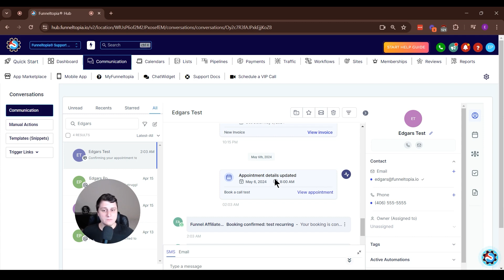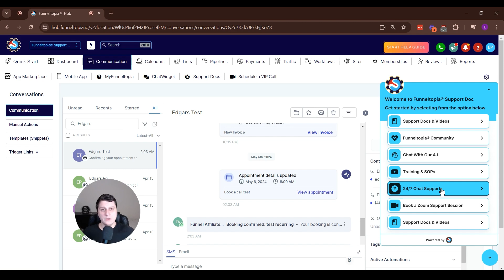New Funneltopia Update: View Appointment Activities Directly in Communications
Discover the latest update in Funneltopia's Communications section—now you can view appointment activities directly under individual lead communications.
This new feature allows you to easily see booked, canceled, or deleted appointments without leaving the communication interface.
Streamline your workflow by accessing all relevant appointment information in one convenient location. This update is designed to enhance efficiency and keep everything organized within Funneltopia.

Key Highlights:
- Access appointment details directly within the Communications section.
- No need to navigate through calendars for individual appointment info.
- Improve lead management and follow-up with a more streamlined process.
- Enhanced user convenience with all information centralized.

Support Options:
- 24/7 chat support for quick assistance.
- VIP clients can schedule one-on-one calls for more complex issues.

Timestamps:
00:00 - Introduction to Funneltopia's New Feature
00:10 - Viewing Appointment Activities in Communications
00:20 - Benefits of Centralized Appointment Information
00:46 - Support Options and VIP Client Features
01:06 - Conclusion and Next Steps